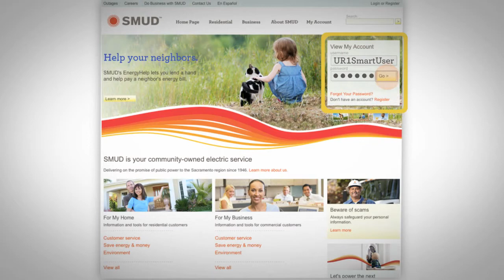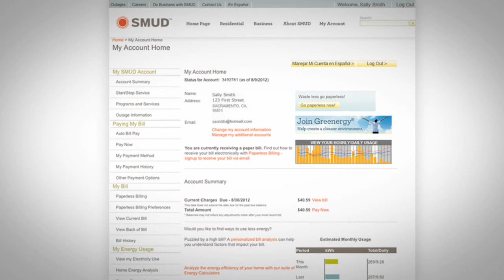SMUD My Account: Updating your contact info